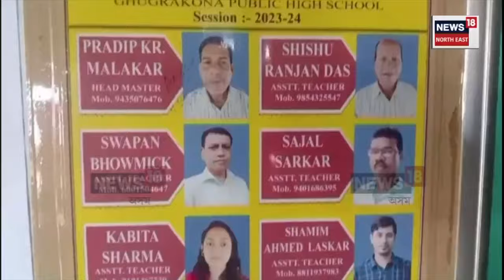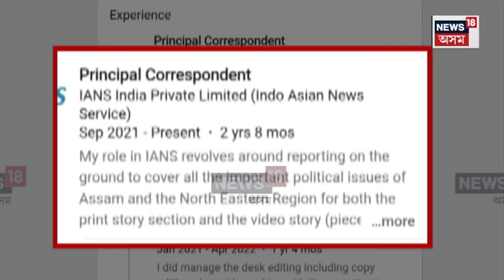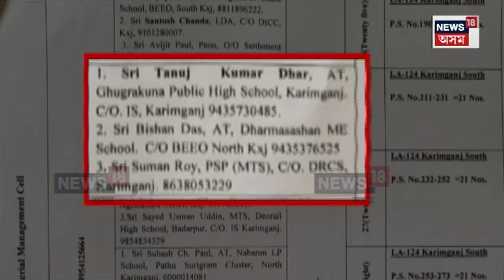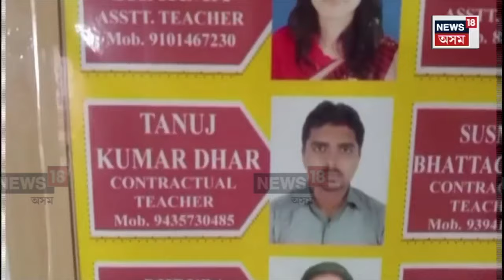Fake Journalist | ১৪ বছৰে পৰিচয় গোপনে ৰাখি সাংবাদিকতা চৰকাৰী শিক্ষক তনোজ কুমাৰ ধৰৰ | কেনেকৈ? N18V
লগতে চাওঁক দিনটোৰ বহু গুৰুত্বপূৰ্ণ খবৰ